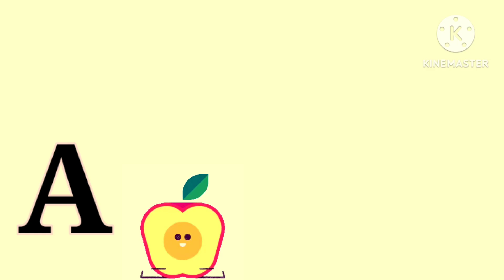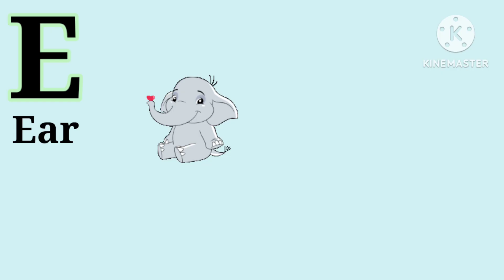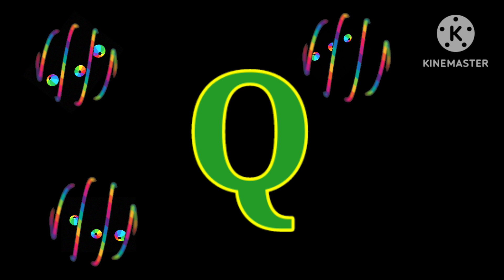ABC Alphabets A to Z |Toddlers learning videos | kids learn ABC letters| ‎@apni_toh_paathshaala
abcdefg ,
English alphabet ,
abcd cartoon ,
a for apple bi for boy ,
alphabet songs ,
a for apple a for ant ,
nursery rhymes ,
abcd rhymes ,
abcd alphabet ,
abcd ,
abcd varnamala ,
abcd varnamala ,
english varnamala ,
english alphabet ,
A for apple ,
kids alphabet ,
alphabet for kids ,
abc song ,
a for apple b for ball c for ,
alphabet song,
apple apple ,
abcd abcdabc,

abc

Learn alphabet

Colours name

Abc rhymes

Hindi varnamala

Moral stories

Animals name

Kids vocabulary

Learn numbers